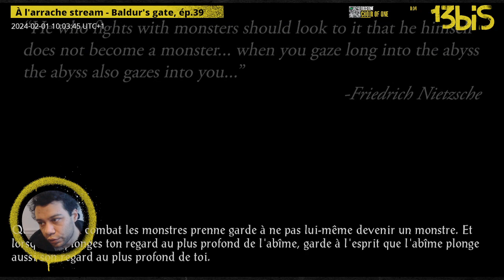À l'arrache stream - Baldur's Gate , épisode 39.